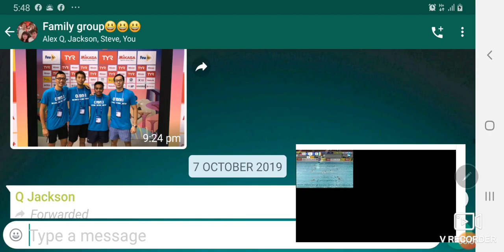Malaysia VS Ireland (1st Quarter) 11/10/19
FINA Water Polo Challenger's Cup 2019
11/10/19
OCBC Centre, Singapore